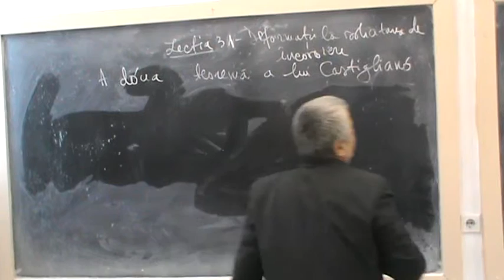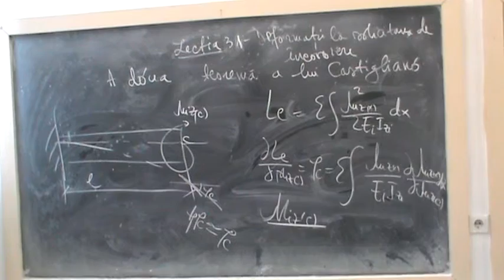Lectia In 31 - A doua teorema a lui Castigliano - Prezentare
Prezentare
A doua  teorema a lui Castigliano.